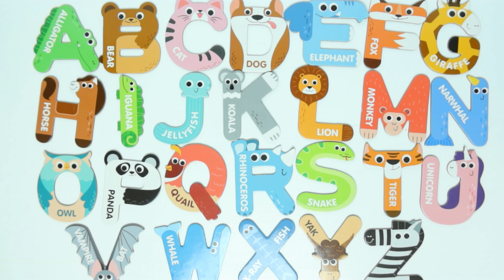ABC Alphabet Animals for video for kids, children toys nursery rhymes. education fun and colorful.